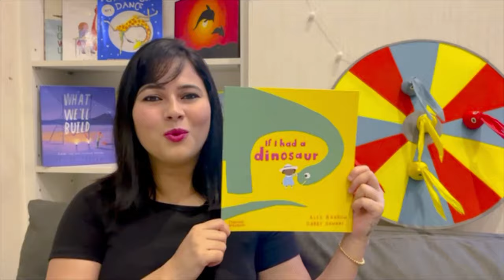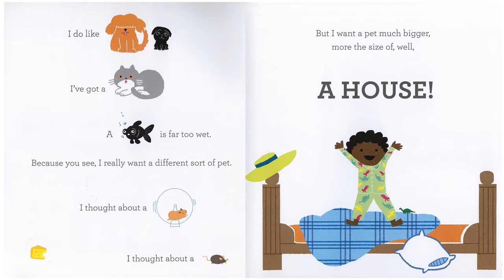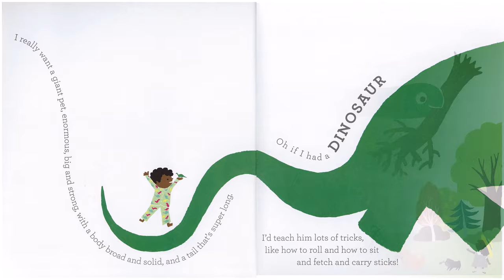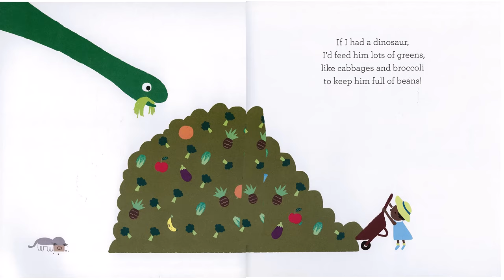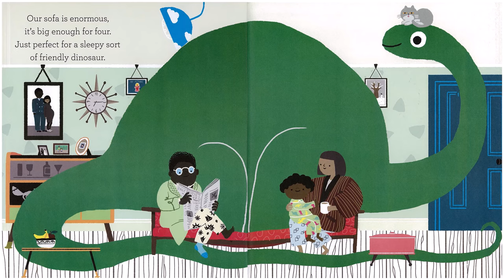"If I had a Dinosaur "-written illustrated by Alex Barrow & Gabby D ,Living the tales-With Priyanka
A charmingly illustrated story about a girl who imagines what it would be like  to have a pet ,"If I had a Dinosaur "-written illustrated by Alex Barrow & Gabby D ,Living the tales-with Priyanka